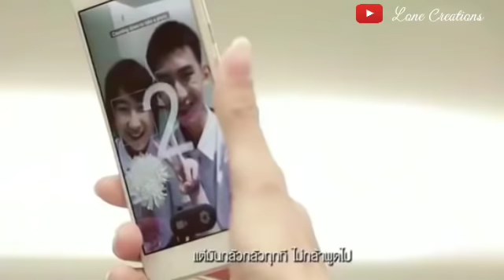Korean Mix | Mohabbat ko Teri Yara Song | Love Story